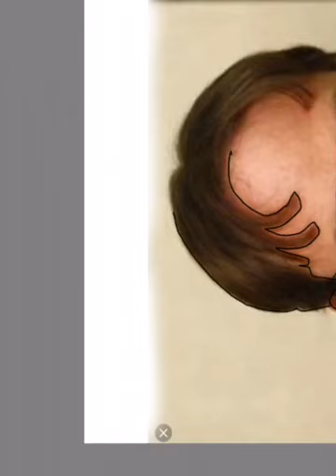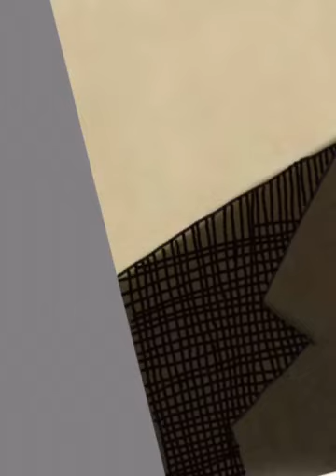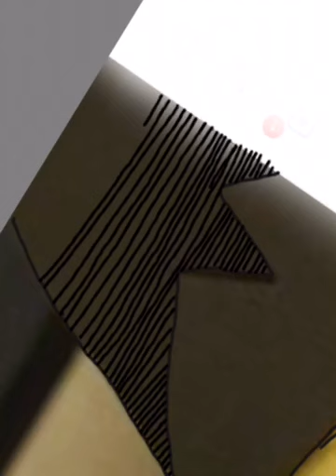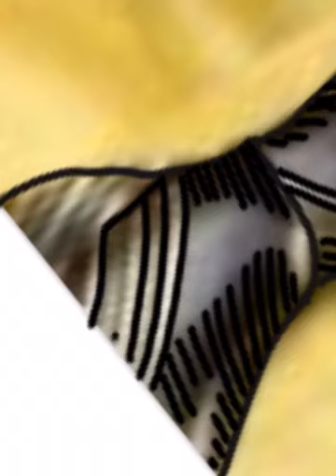Dwight Schrute line art